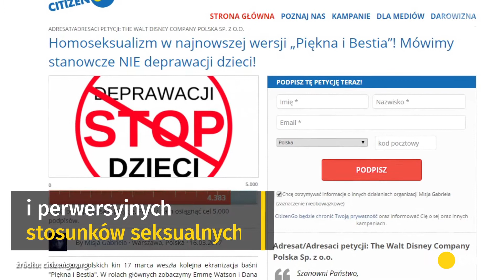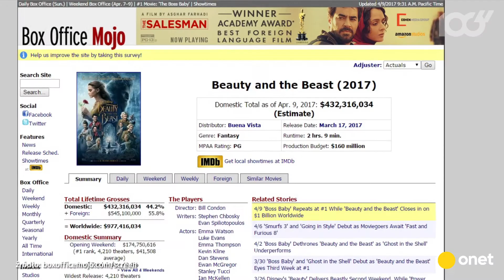Nie zobaczyli "Pięknej i Bestii" przez księdza | Onet100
Uczniowie podstawówki im. Jana Pawła II w Rypinie nie zobaczyli filmu "Piękna i Bestia", ponieważ proboszcz warszawskiej parafii stwierdził, że promuje homoseksualizm.